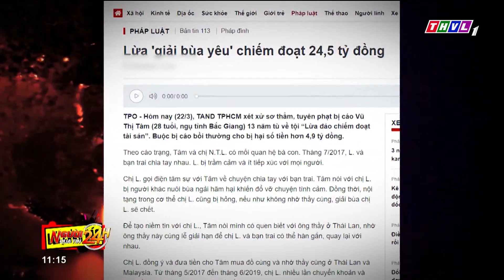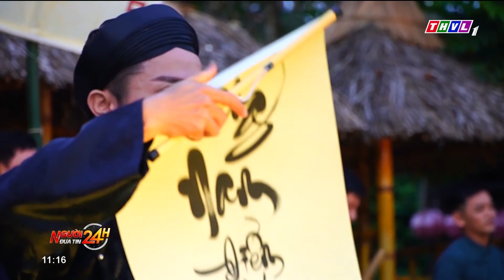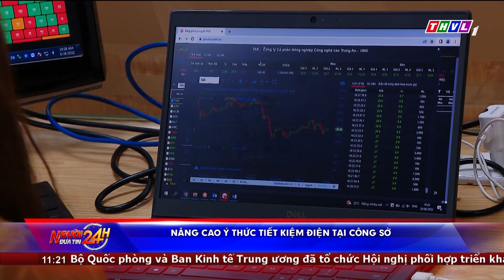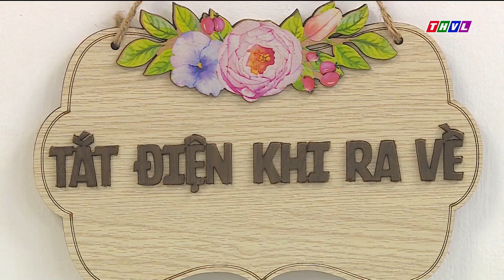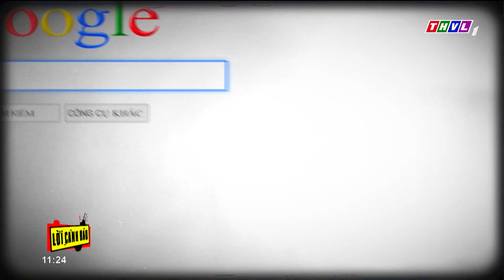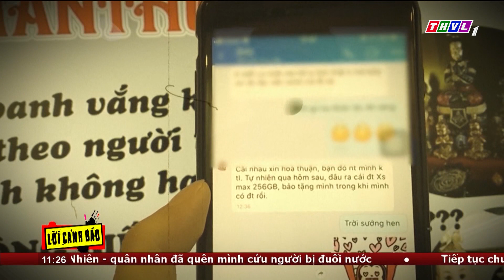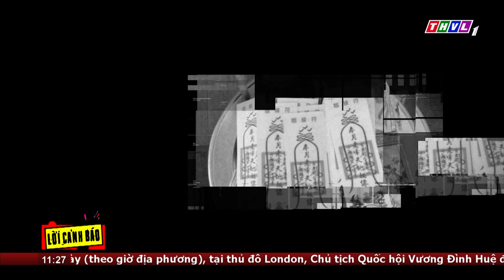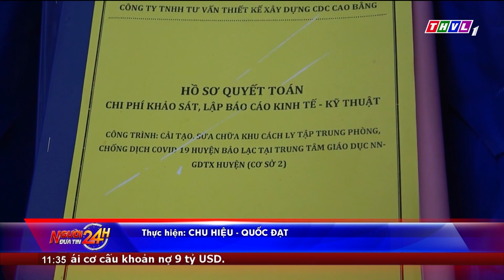Người đưa tin 24H (11h ngày 30/06/2022) - Khách quốc tế đến Việt Nam tăng mạnh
- Khách quốc tế đến Việt Nam tăng mạnh
- Tạm cấm phương tiện lưu thông khu vực trung tâm TP.HCM
- Mưa lớn gây thiệt hại  tại các huyện vùng cao Tuyên Quang
- Nâng cao ý thức tiết kiệm điện tại công sở
- Lời cảnh báo: Rước họa vào thân vì "bùa yêu"
- Đẩy mạnh hoạt động kỹ năng sống cho học sinh
- Lội ra cồn cát giữa biển chơi, 2 học sinh bị nước cuốn tử vong